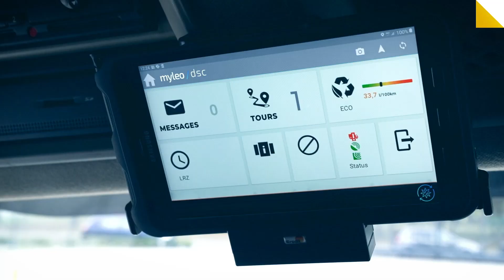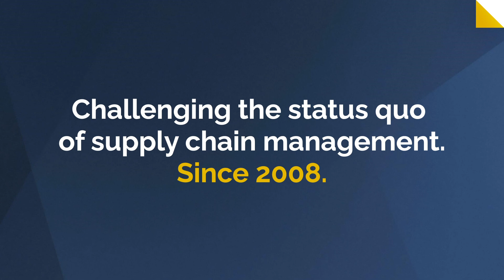leogistics GmbH: We challenge the status quo of Supply Chain Management!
We create unique and future-proof logistics solutions for its clients. Quality, service and the ability to innovate are at the heart of everything we do. We challenge the status quo of supply chain management and, as strategic partners to our clients, prove time and again that it is possible to improve any process.

With our ideas and software offerings, we are transforming the world of transportation management as well as plant, rail and warehouse logistics. On our way, we leave well-trodden standard paths wherever necessary and, together with our clients, redefine their supply chain operations from start to finish. With business process and application consulting in the SAP environment on the one hand and myleo / dsc, our cloud platform for plant and transport logistics, on the other, we are already shaping the future of logistics today. In doing so, we draw on state-of-the-art technologies such as IoT, AI and machine learning.

leogistics GmbH is a subsidiary of cbs Corporate Business Solutions Unternehmensberatung GmbH and is part of the Materna Group.